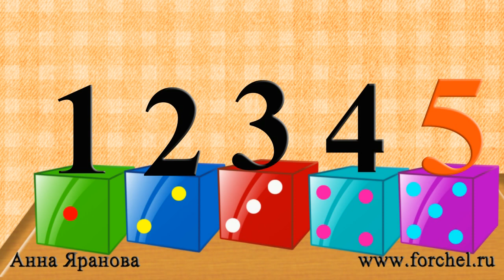Считаем до пяти / Count to 5. Английский для детей. Наше всё!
Английский для малышей. English for kids. Учимся считать до пяти.
Let's count!

Наше всё - канал Челябинского ДОШКОЛЬНОГО портала для любознательных малышей, умных детей и их замечательных родителей.
Песни, видео клипы, сказки, стихи, мастер-классы, обучающие ролики и развивающие мультфильмы.